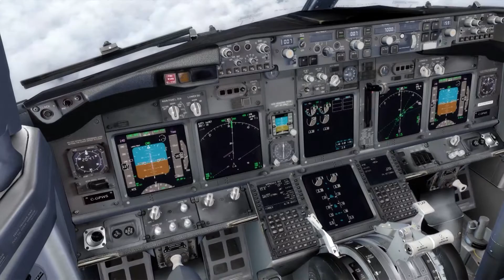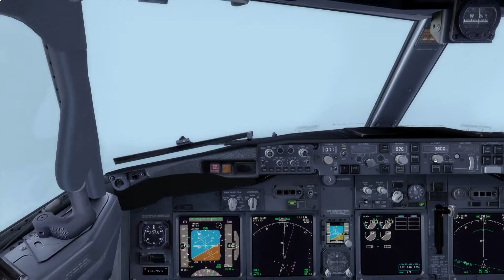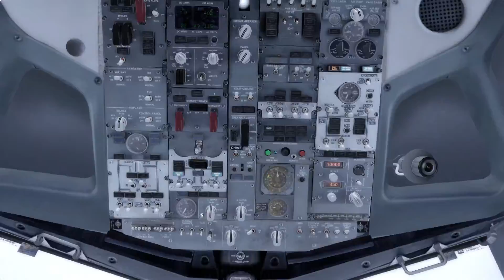IVAO NA Dangerous Airports - Leg 17 - PANJ Juneau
A really interesting approach on this beautiful FTX airport

We aim for the LDA X RWY08 in a mountainuous area.
Actually, I should have continued until vertical CGL before switching to visual approach.